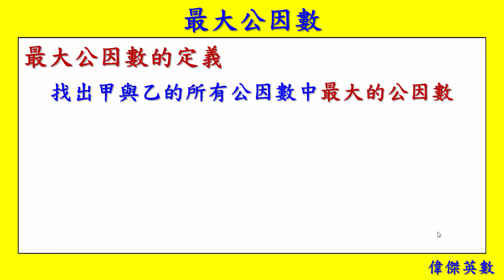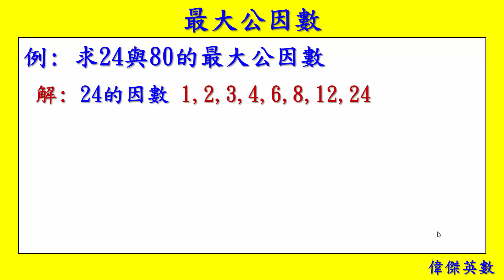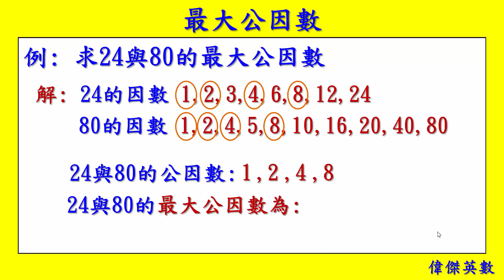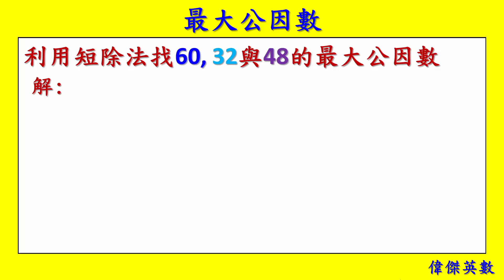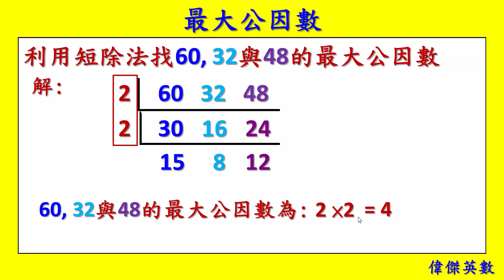最大公因數 - 6年級數學(Grade 6 Math - Greatest Common Factor.)